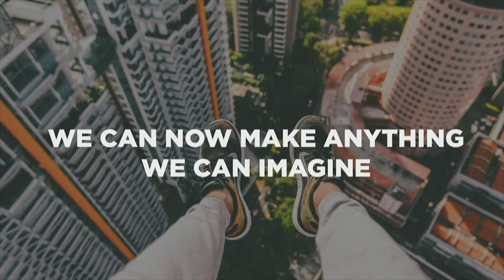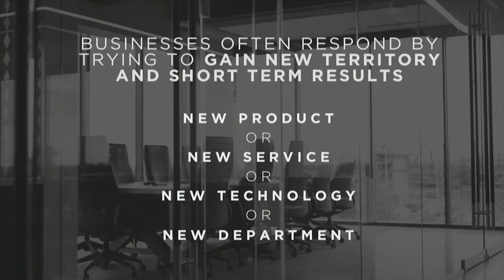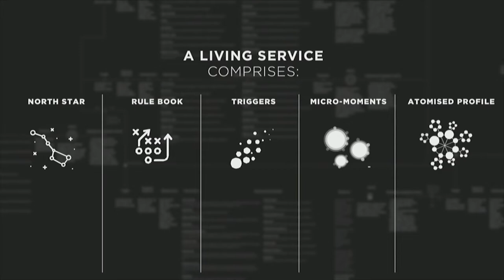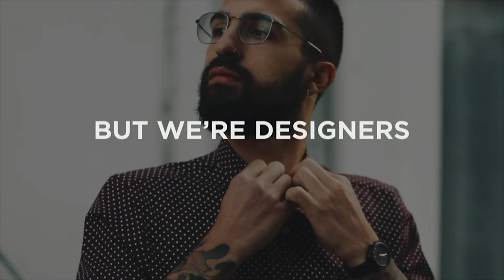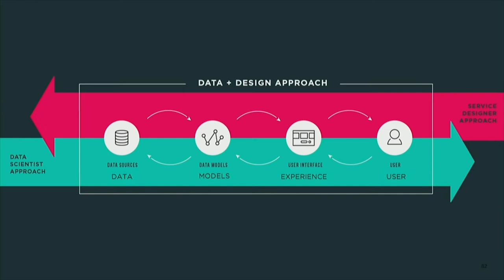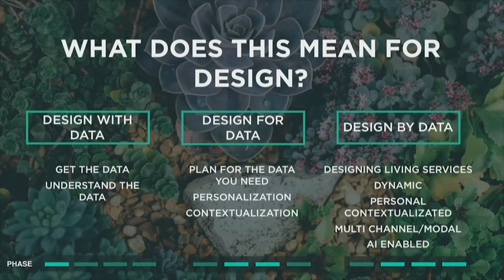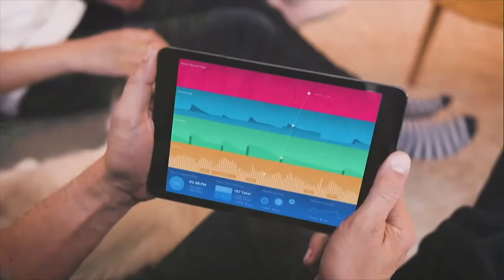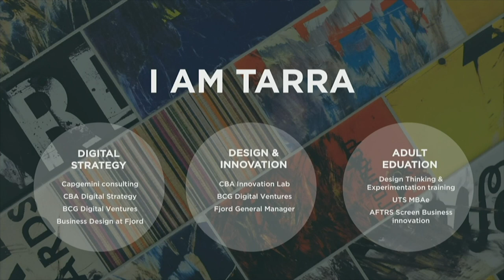Data & Design - Tarra van Amerongen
Tarra is an innovation leader focused on the intersection of strategy, design and technology. As Group Director at Fjord Sydney, she takes the agility and hustle of the start-up mindset and the toolset from design thinking and experimentation to design and launch ground-breaking concepts and business models for some of the most important companies in Australia. Her background includes corporate venturing, digital transformation consulting, and she teaches design thinking to budding entrepreneurs at UTS in Sydney.

This presentation was recorded live at Foundry in Launceston, Tasmania, on the 4th of July 2018, as part of the quarterly creative conference, Foundry LIVE.